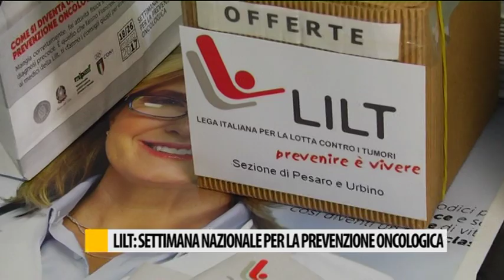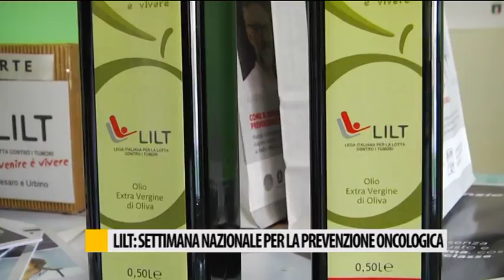Lilt: settimana nazionale per la prevenzione oncologica